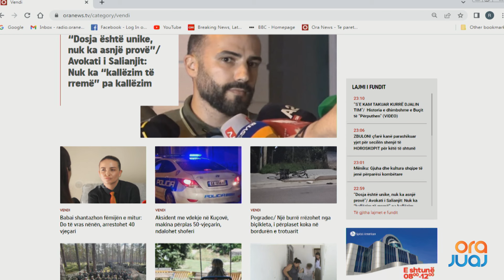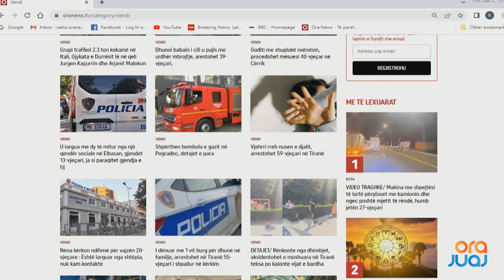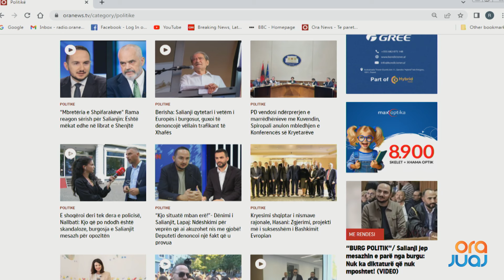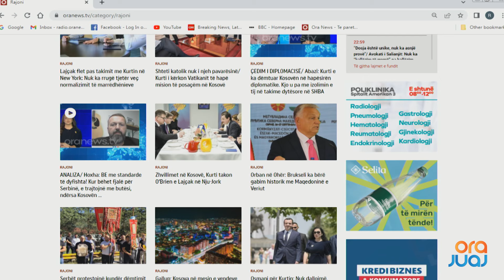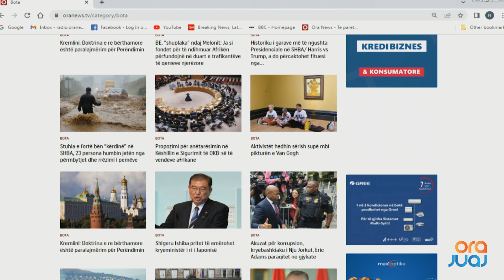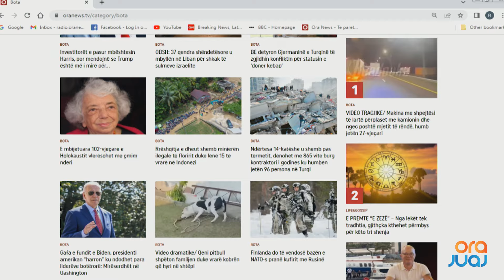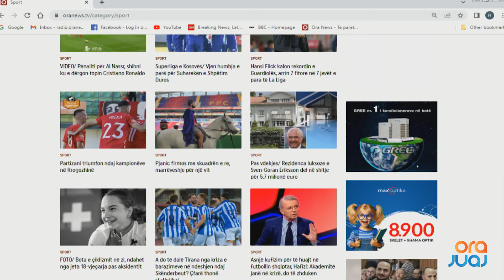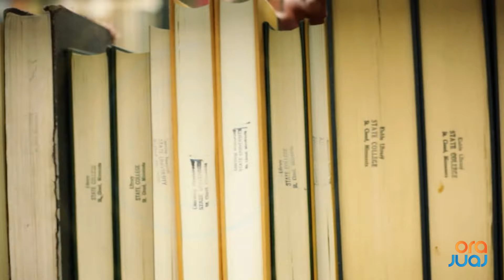Ora Juaj - Telefonatat e qytetarëve në studio me Klodi Karaj - 28 Shtator 2024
Ora News